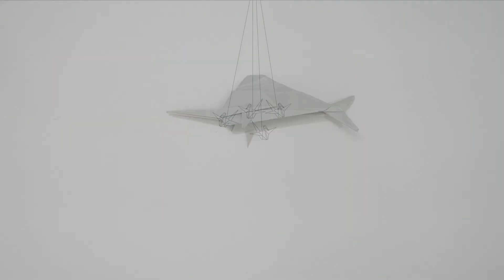How to fold a SAILFISH with paper origami ; Origami Easy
My Pape and Size: 20x20

Thanks for posting and for following my channel.🙏🏻

Here is my latest videos link 👇👇👇👇👇👇👇👇👇

How To Make a Paper PLANE Fly - Origami
Welcome to my origami tutorial on how to make a paper PLANE Fly.

How to make an origami ROOSTER ; I teach you how to make a paper ROOSTER origami

Origami Easy
flying
throw
amazing
how
nice
origami ninja star instructions
make
ninja
four
paper
origami hobby
origami ninja star
making
simple
star
papier
smashing
how to make an origami ninja star
proud paper official
hd
paper ninja star
good
shuriken
fly
sheet
double
cute
proudpaperofficial
hand made
folding
how to make
flies
fold geology
throwing
how to make a paper ninja star
fold
awesome
tutorial
origami
pointed
ninja star
ninja stars
easy origami
Origami ROSE